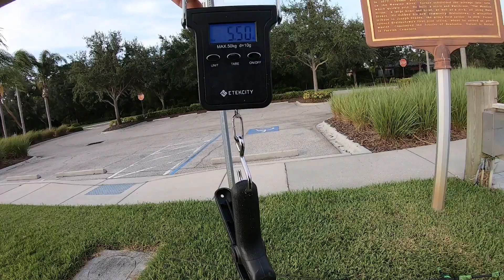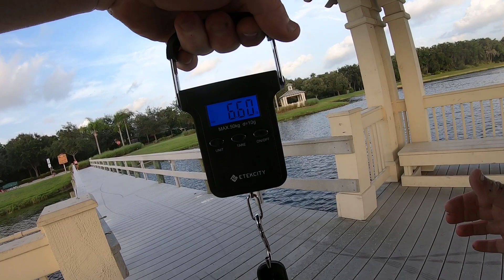NEW PB!! 2 GIANT BASS CAUGHT!!